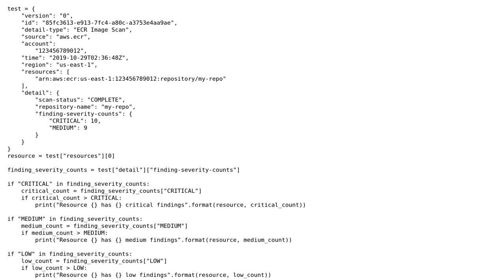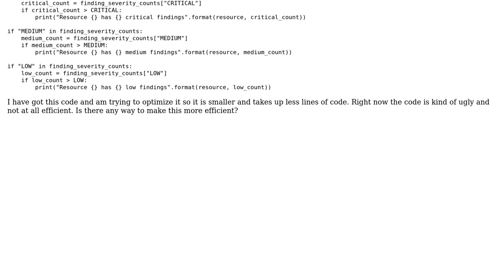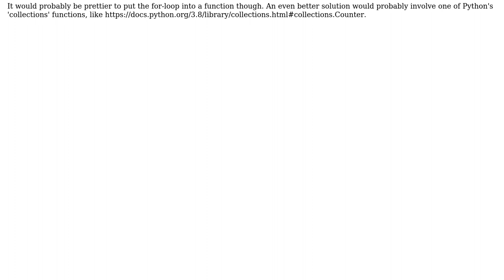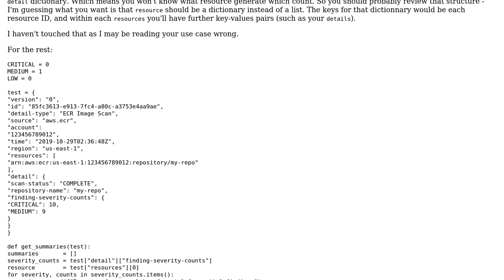Code Review: Best way to optimize this code so it takes up less space? (2 Solutions!!)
Code Review: Best way to optimize this code so it takes up less space?

With thanks & praise to God, and with thanks to the many people who have made this project possible! | Content (except music & images) licensed under CC BY-SA | Music | Images & others | With thanks to user Mast user John Smith user Francky_V and the Stack Exchange Network Trademarks are property of their respective owners. You are responsible for your own actions.